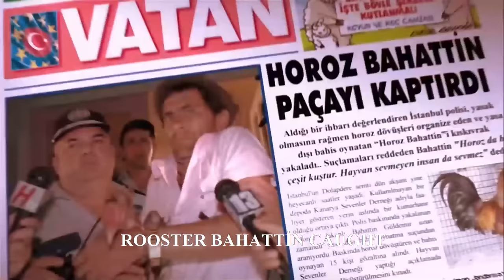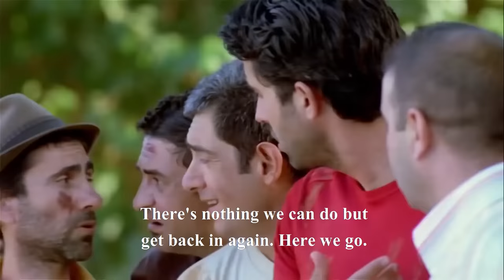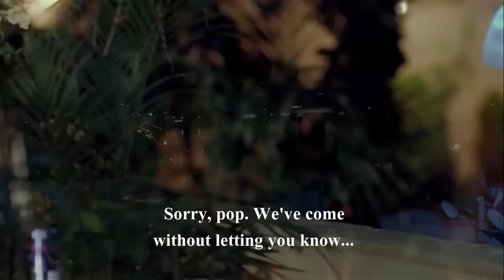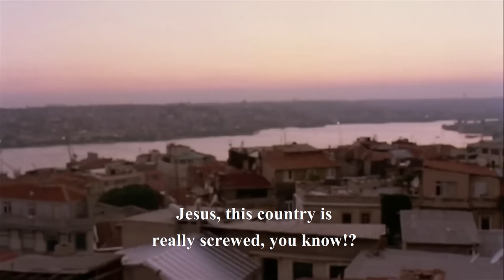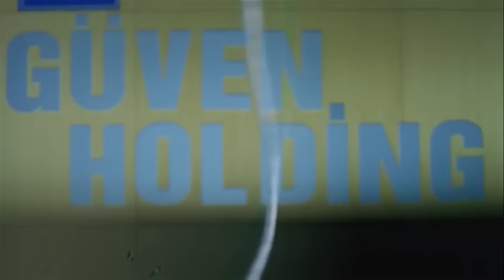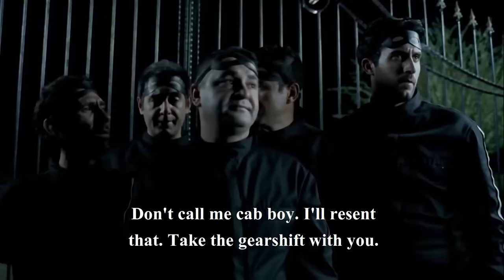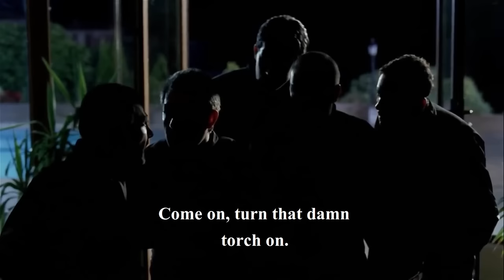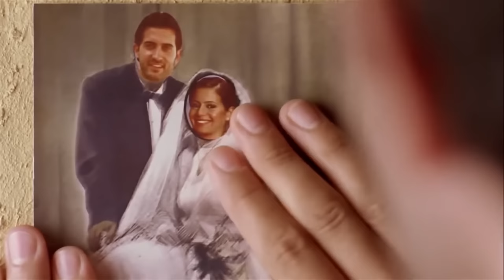Masked Gang: Revenge | Action Full Movie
Subject Of Movie:
When they visit one of their old friends they learn that his son is sick. Get ready for the biggest robbery and a fun story begins.

Built: 2005 - Turkey
Genre: Action, Drama, Comedy
Duration: 89 Min.
Director: Murat Aslan
Starring: Safak Sezer, Peker Acikalin, Cengiz Kucukayvaz, Mehmet Ali Erbil, Mehmet Ali Alabora